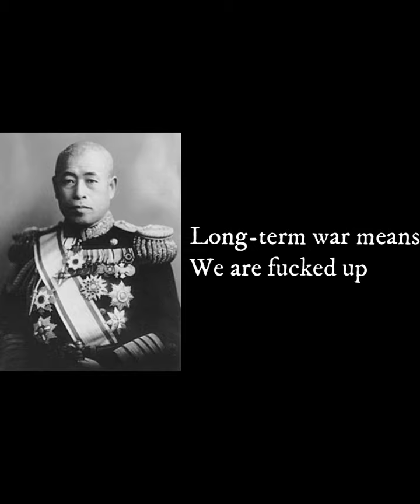What would have happened if Japan won the pacific war(WW2)?